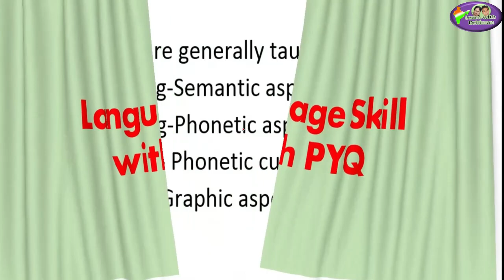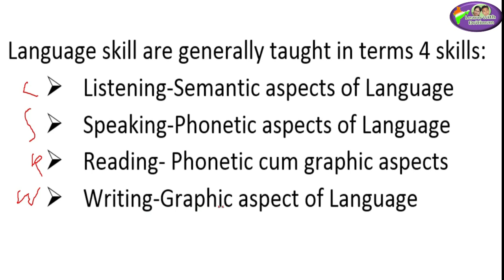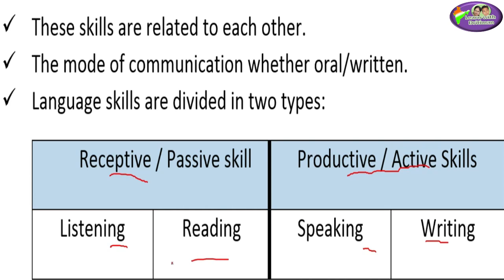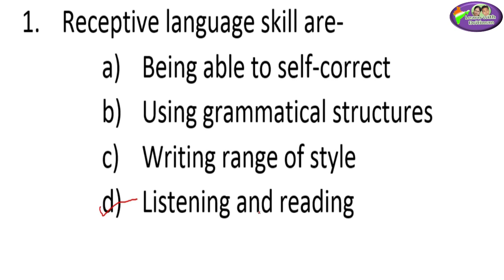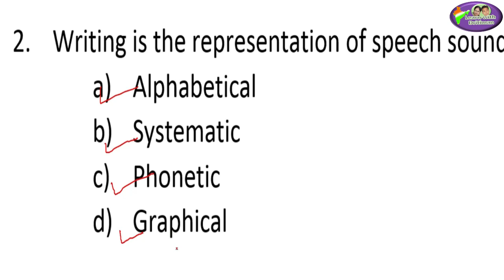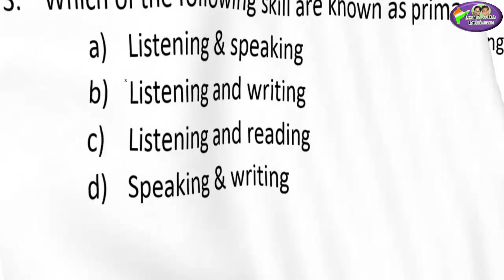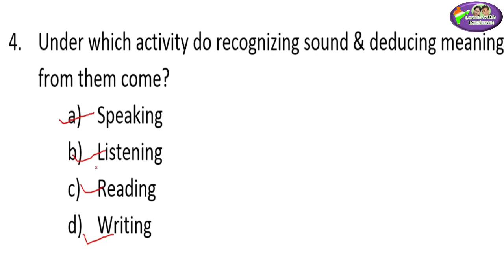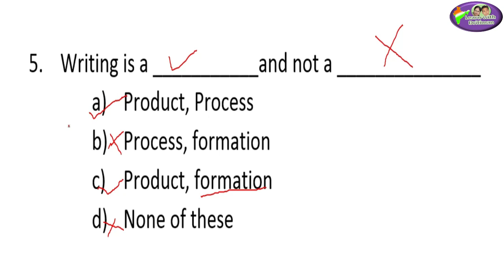Pedagogy | Language Skill/ English Pedagogy/ Pedagogy/ REET 2021/ CTET/ REET Psychology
Language Skill/ English Pedagogy/ Pedagogy/ REET 2021/ CTET/ REET Psychology